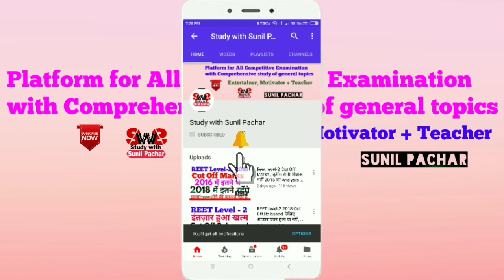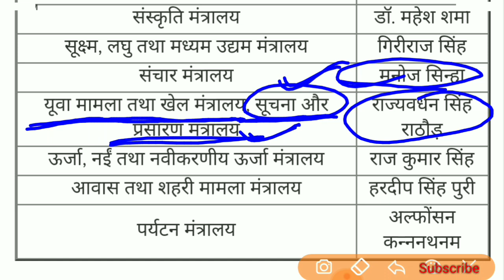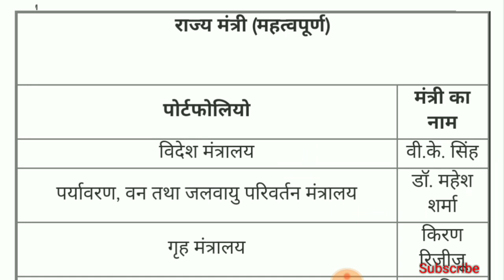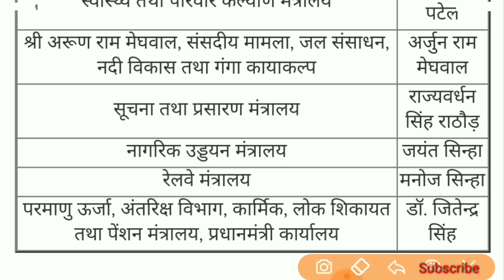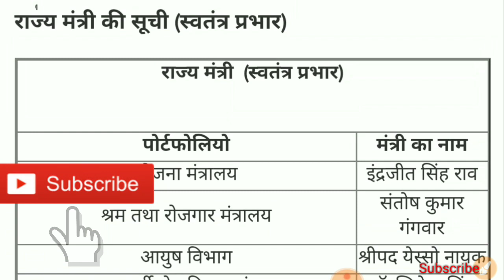राज्यमंत्री (स्वतंत्र प्रभार) और उनके विभाग - 2018, Latest Update, Current Affairs